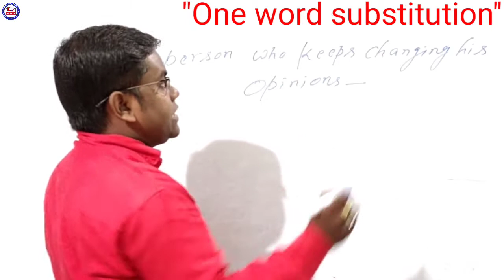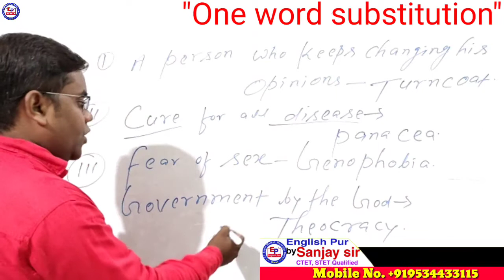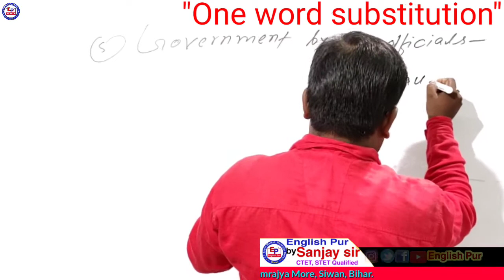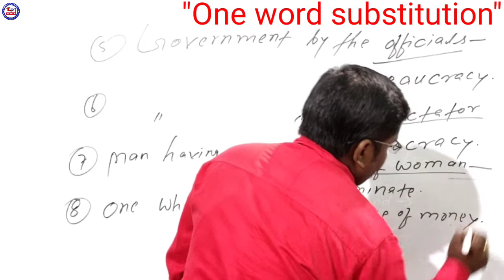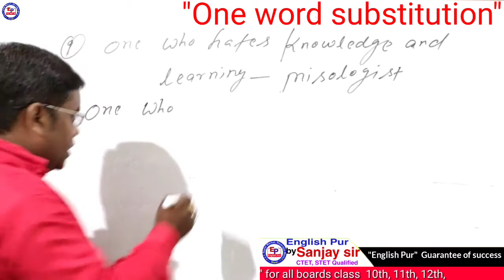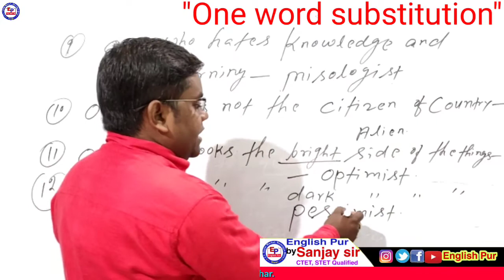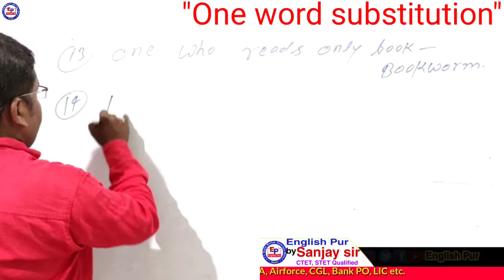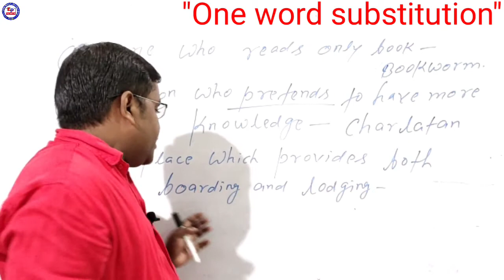One_word_substitution for NDA, AirForce, Navy, CTET, TET etc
Abut thish videos.

This channel is special for those students who want to prepare for BSEB class 10th 12th,English(Hon)
Prepare for CTET,BTET,UPTET,HTET, Bank PO,NDA,CGL, Airforce,IBPS,LIC, and different competitive exam.

*Friends, you can study Hindi book and व्याकरण regarding class and competition.

M. A(Eng),B. Ed.
CTET, STET Qualified